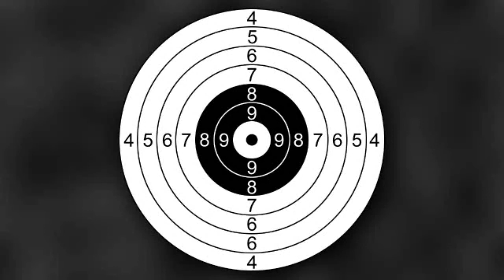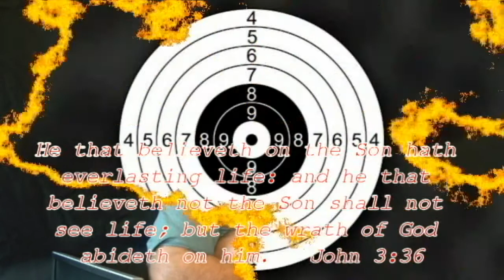Buck Wooing A Doe 11-8-16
Saw these two out my office window and got to enjoy them for a while.